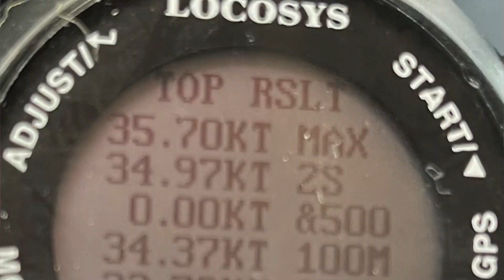Two Windsurf Speed Hunters and one destiny. The Glory above 35 knots.🚀🚀🚀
Windsurf speed, two personal records in one day.